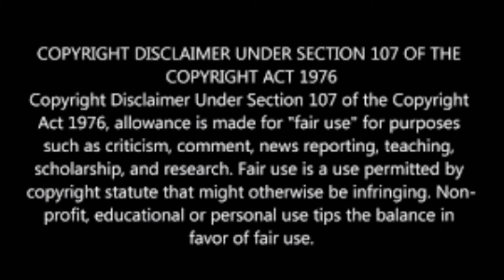Aadya Ratri | Adhya Rathri | Malayalam Web Series | Sigma Series | Boomex Series | Diya Gawda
We make these videos with the intention of educating others in a motivational/inspirational form. Our understanding is that it is in correlation to Fair Right Use, however given that it is open to interpretation, if any owners of the content clips would like us to remove the video, we have no problem with that and will do so as fast as possible.